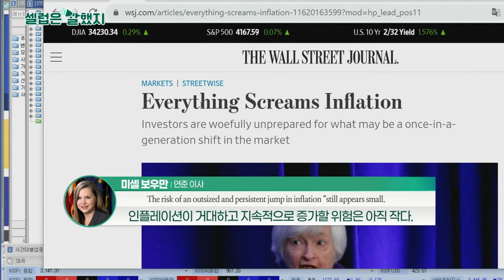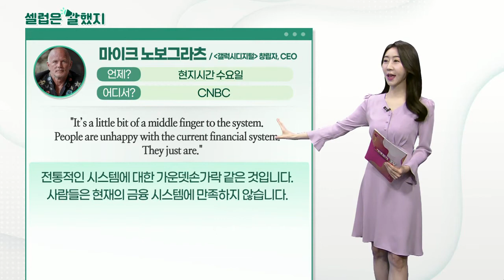페이스북 감독위원회, 미셸 보우만(연준 이사), 마이크 노보그라츠('갤럭시디지털' 창립자, CEO)_셀럽은 말했지 (20210506)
페이스북_감독위원회 / 공식 트위터
"The ‘indefinite’ nature of the suspension, which was arbitrary, vague, and imposed no limits on facebook’s discretion."
‘이용금지’ 처분이 임의적이고 모호하며, 페이스북의 재량이 무제한적이다.

"Within six months, Facebook must apply a consistent penalty to Mr. Trump’s accounts that fits the severity of the violations and prospect of future harm."
페이스북은 6개월 이내에 트럼프의 계정에 대해, 위반의 심각성과 향후 피해 가능성에 알맞은 처벌을 적용해야 합니다.

미셸_보우만(연준 이사) / 콜로라도 포럼 행사
"...healing from the coronavirus recession is all but complete and inflation meets the Fed’s 2% target."
코로나로부터의 회복은 거의 완전하며 인플레이션은 연준의 2% 목표를 충족합니다.

"while inflation will rise this year, I agree with the Fed consensus that the risk of an outsized and persistent jump in inflation still appears small."
인플레이션이 올해 상승하겠지만 ‘인플레이션이 거대하고 지속적으로 증가할 위험은 아직 작다’는 연준의 합의에 동의합니다.

마이크_노보그라츠('갤럭시디지털' 창립자, CEO) / CNBC
"It’s a little bit of a middle finger to the system. People are unhappy with the current financial system.
They just are."
전통적인 시스템에 대한 가운뎃손가락 같은 것입니다. 사람들은 현재의 금융 시스템에 만족하지 않습니다.

"When you think about the whole spirit of what this crypto revolution is, there’s something pure in
what dogecoin has done."
이 암호화폐 혁명의 정신 전체를 생각해보면 도지코인이 한 일에 순수한 무언가가 있습니다.